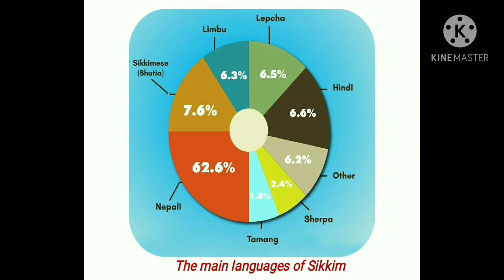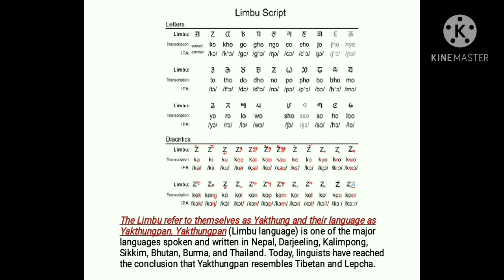language of Sikkim / different languages of Sikkim / popular language of Sikkim / Sikkim languages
in this video we will cover these topics:
1.sikkim languages
2.languages of Sikkim
3.main languages of Sikkim